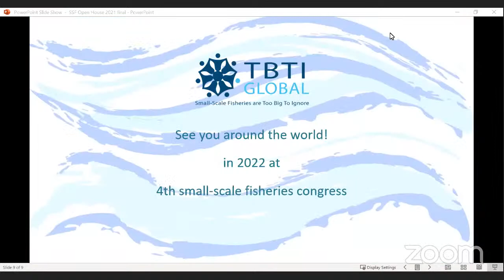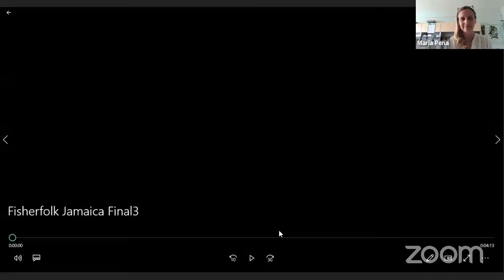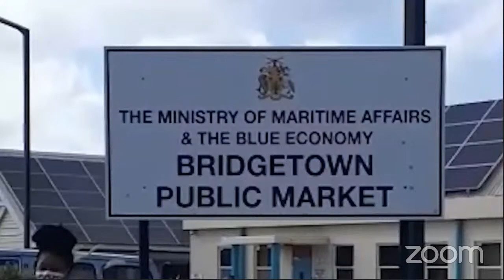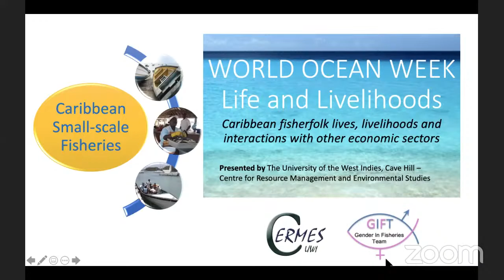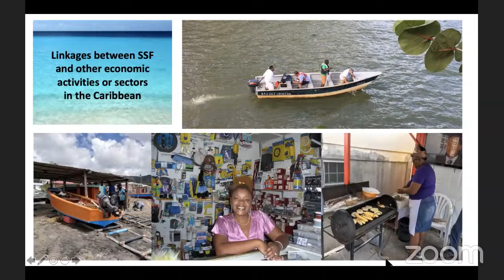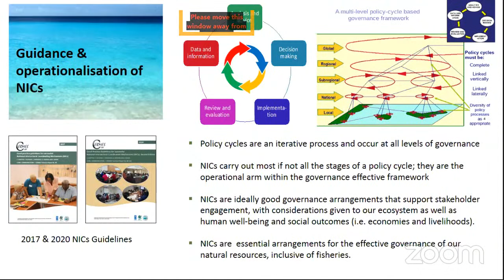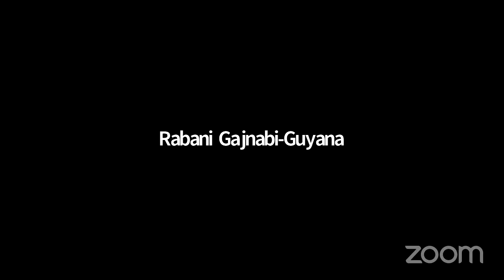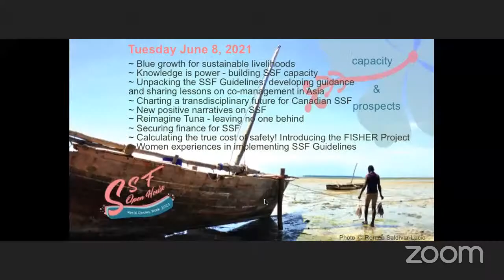SSF Open House June 2: Caribbean fisherfolk lives and livelihood interactions